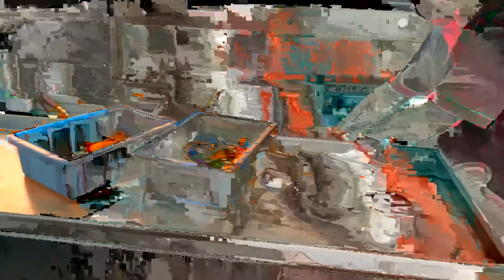What's the production process of pressure washer pump?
This is workshop for triplex plunger pump. We have professional production line and machines. Bison always concentrates on products quality so we'll test every pump after producing. Pump is the essential parts for a high pressure washer, buying a new pressure washer may is a little expensive but pump not. Besides, we also have pressure washer and other pressure washer accessories.